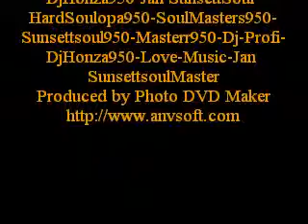Disco House Classics Bighousemaster Jan SunsettsoulMaster 2013 Masterr950 DjHonza950 Jan SunsettSou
Disco House Classics-Bighousemaster Jan SunsettsoulMaster-2013-Masterr950 -DjHonza950-Jan SunsettSoul-HardSoulopa950-SoulMasters950-Sunsettsoul950-Masterr950-Dj-Profi-DjHonza950-Love-Music-Jan SunsettsoulMaster